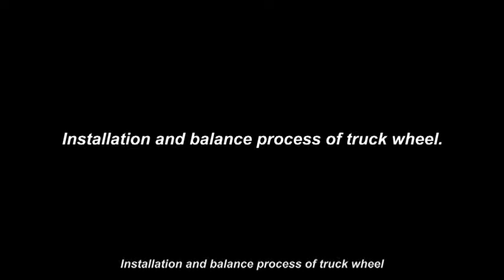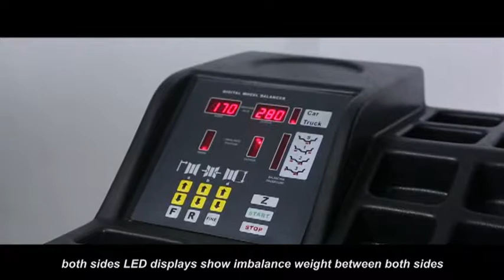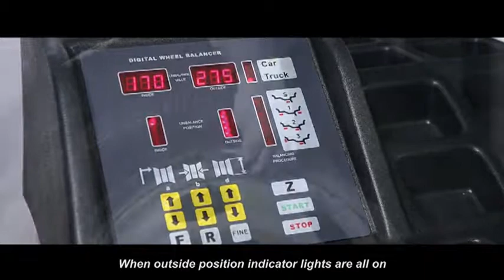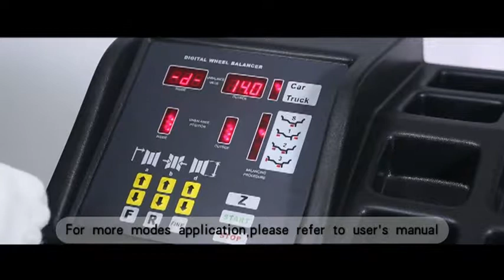Unite U-850 Truck Wheel Balancer Installation Operation - Unite Automotive Equipments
Unite Automotive Equipments wheel balancers feature intuitive operation to allow your shop to accurately balance every wheel and tire assembly.
U-850 Heavy-Duty Truck Wheel Balancer
Truck Wheel Balancer / Complete With Deluxe Adapter Kit and Quick-Chuck

The U-850 truck wheel balancer is specially suited for high‐volume commercial tire dealers and truck fleets. Most bargain brand balancers on the market are simply standard balancers with larger mounting cones. The U-850 is a real truck balancer with real fast startup and braking speeds.

Features:

1. Suitable for tyres of truck and bus

2. Memory of measured date and error indication function

3. Various balancing modes for different tyres

4. Manually-operated distance and wheel diameter input

5. Equipped with brake pedal function to locate the imbalance point accurately.

6. Pneumatic tyre lifting platform can mount tyre conveniently and balance various big tyres easily